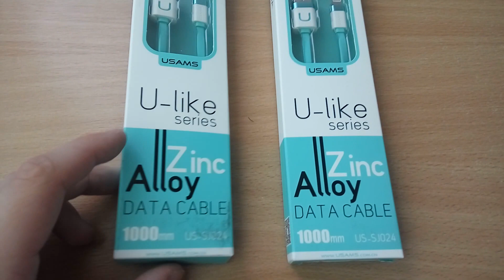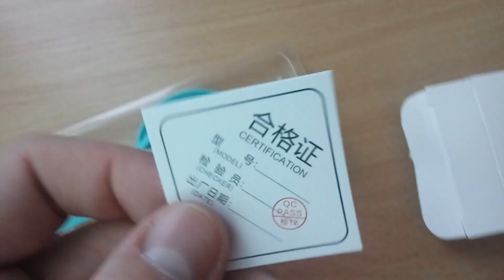USAMS U-LIKE Series US SJ024 1m 8 Pin USB Cable Gearbest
I bought this from Gearbest :

If you like my work, a donation of BTC is greatly appreciated !! : 3ESZJnWp3xAZFw7HpbbnUYRA8qs2Usvdtt
or LTC : Lh53AvKTgQKJ7VHn9PhskMucqKAVbBgMNp